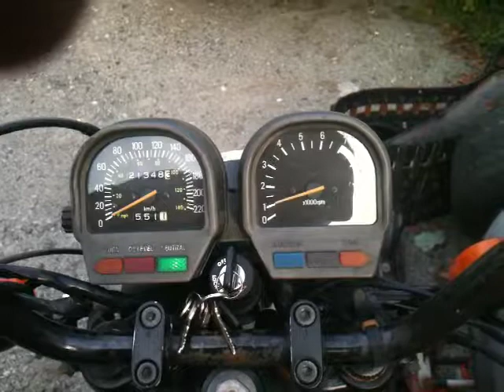Think shes ready.MOV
Made another adjustment to the rear cyl carb floats, also replaced the new idle jet with the old one as i can tell the old one is larger. Lean condition seems fixed. Will take for a test ride and report back.